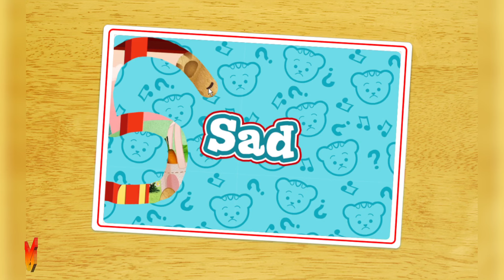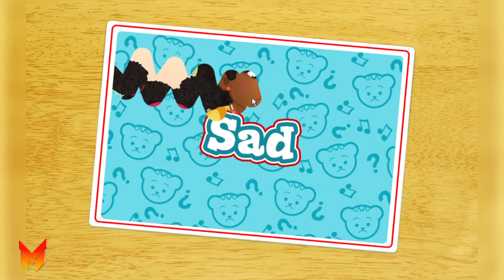Daniel Tiger Neighborhood Games and Stories Episodes 4067